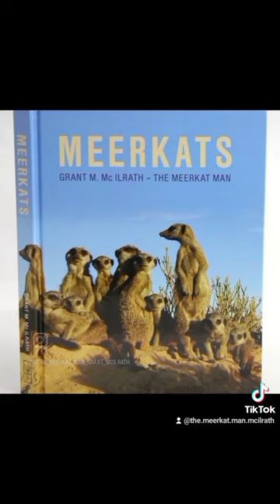MEERKAT ●MEERKATS ● MEERKAT BOOK ● SURICATE ● SURICATES ● ADOPT MEERKATS ● THE MEERKAT MAN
MEERKAT MAGIC MOMENTS
WILD MEERKAT CONSERVATION SINCE 1993 - MEERKAT MAGIC MOMENTS (OVER 30 MILLION VIEWS SINCE 2004)
☆ I suggest using the Meerkats book ISBN-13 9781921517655 in any search engine to find available books around the world and on Amazon. ☆